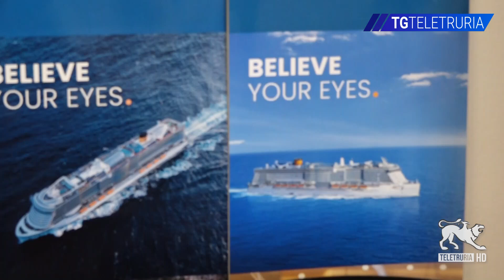Agenzie di Viaggio. Patrizio Ceccherini, Confartigianato "Ad Arezzo imprese del settore in regola"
Al Tg di Teletruria la risposta del nostro portavoce di categoria alle notizie fuorvianti apparse negli organi di stampa